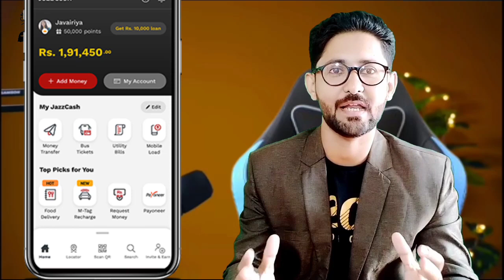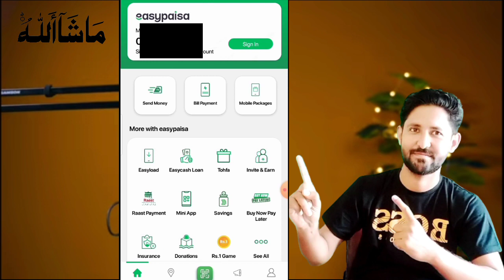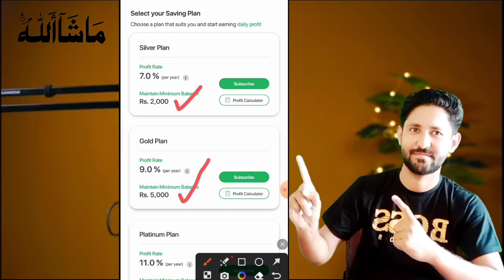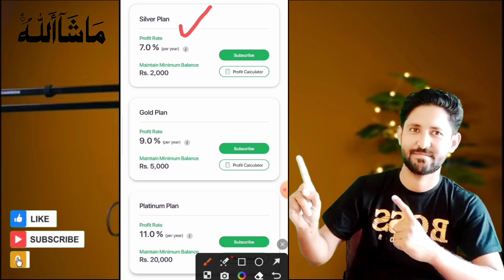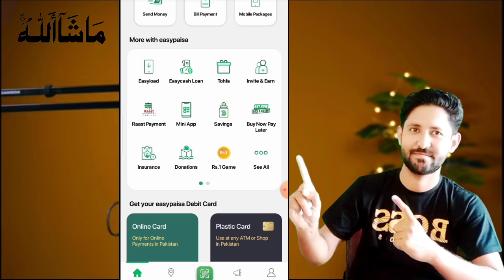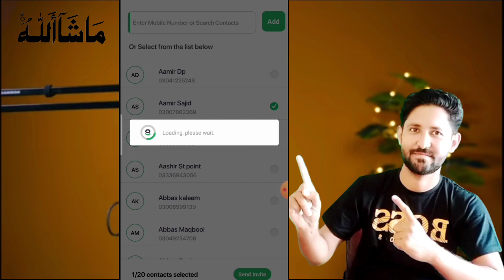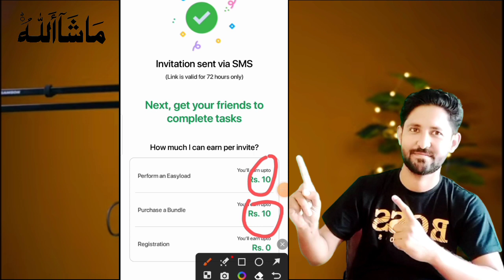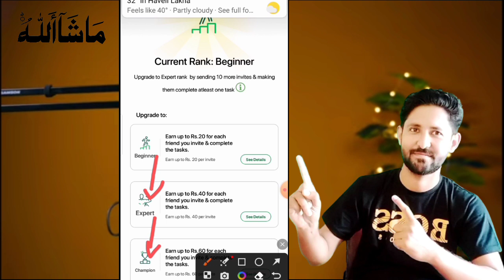Easypaisa App Se Rozana 2000 Rupay kamaye | Make Money Online From Easypaisa App | Earn Money Online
is video me hum easypaisa app sy paisy kamane ka tareeka seekhain gy.
Easypaisa App Se Rozana 2000 Rupay kamaye . Make Money Online From Easypaisa App. Earn Money Online.Easypaisa app sy paisy kaise kamaty hen.

Easypaisa App link. click to download

More Searches:
easypaisa app se paise kaise kamaye
How to earn money from easypaisa
how to earn money from easypaisa app
easypaisa app se paise kaise kamaye 2022
easypaisa app
Easypaisa
Easypaisa App
earn money from easypaisa
Earn money from easypaisa app earn money online
make money online
easypaisa app se paise kaise kamaye 2023
game khel kar paise kaise kamaye atm se paise nikalne ka tarika online paise kaise kamaye easypaisa se paise kaise kamaye game kelke paise kaise kamaye, paisa kamane wala game
zarya app se paise kaise kamaye dollar kamane wala app
easypaisa account se bank me paise karne ka tariqa
easypaisa card
easypaisa investment
online earning in pakistan
how to earn money from easypaisa a
earn money from easypaisa, earn money from easypaisa app easypaisa app se paise kaise kamaye 2023
easypaisa sy kamao
earn money online in pakistan
Arshad tahir official